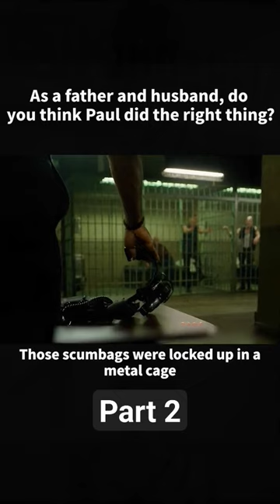Thugs and Police Department Conflicts part-2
We @FilmSeriesShow  are pleased with your Comments, Keep Supporting Us. Thank You

Welcome to @FilmSeriesShow ! This personal YouTube channel is dedicated to creating captivating content in the form of short movies for your storytelling pleasure. Join us as we bring your favorite stories to life, showcasing a wide range of genres and emotions.
Movie"